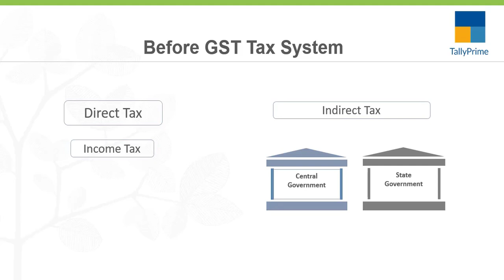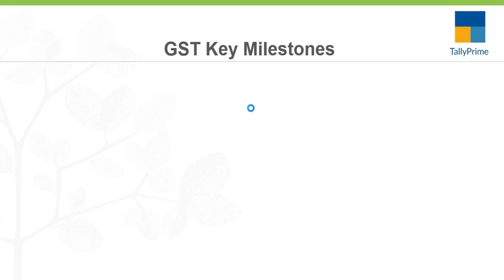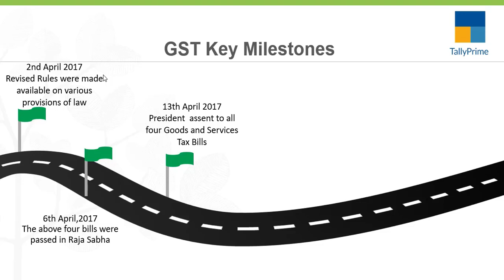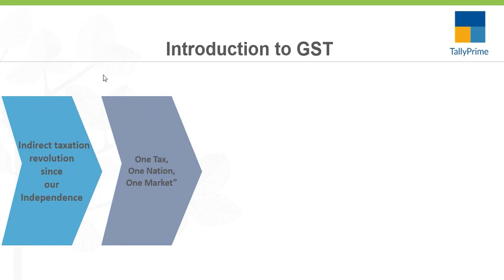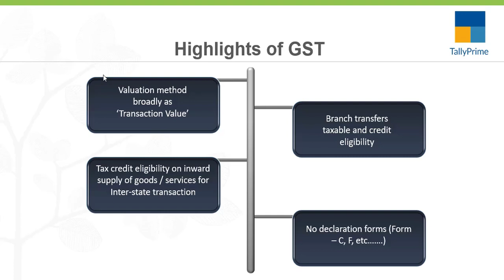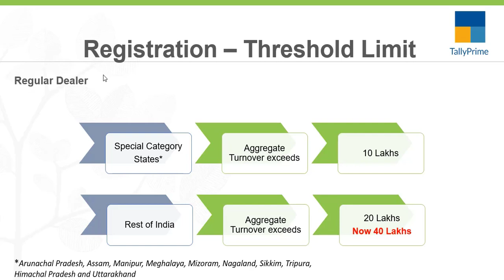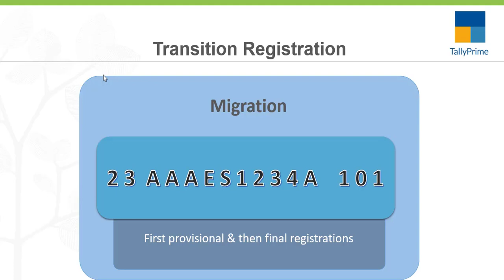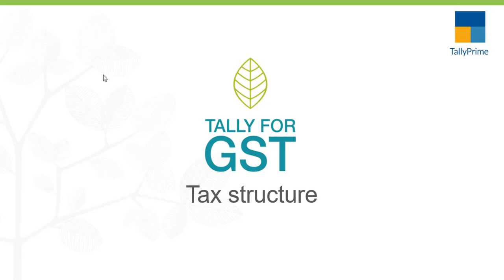Introduction to GST | Tally Prime Marathi | Tally Prime tutorials | Pankaj Mehta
In this video and the upcoming ones we are going to learn about GST in Tally Prime and the whole concept of GST.

GST is a new form of tax that seeks to replace all central and state taxes and levies such as excise duty, countervailing duty, service tax, value added tax, octroi, entry tax and luxury tax.
Goods and services should be taxed based on the value addition at each stage and not based on the gross value of the goods or services billed at each stage.
Further, tax should be eventually borne at the point of consumption rather than at the point of production, though the tax department must be able to track value addition at each step and collect tax proportionate to the value added at each stage.